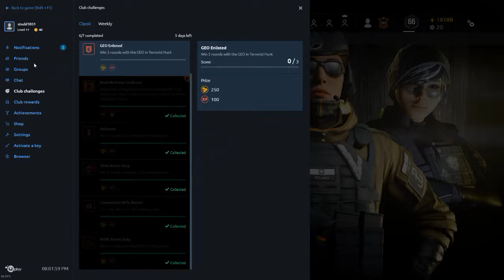Is Montagne OP on Bomb | Rainbow Six Siege Moments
Or is he not?...